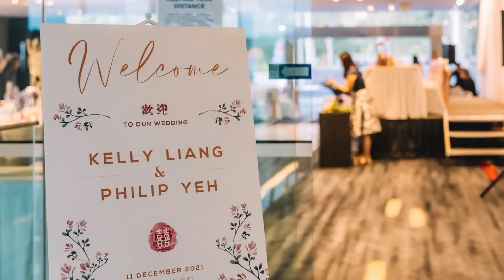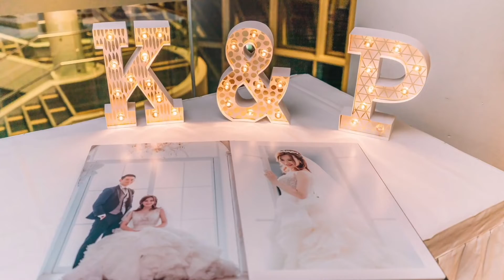20211211 Kelly and Philips Wedding Slideshow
20211211 Kelly and Philips Wedding Slideshow